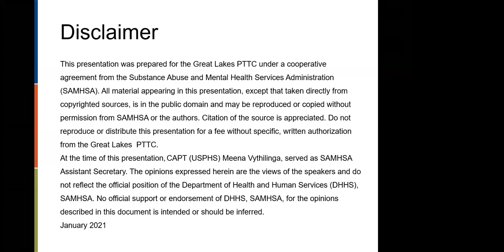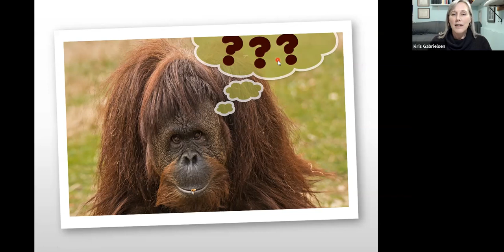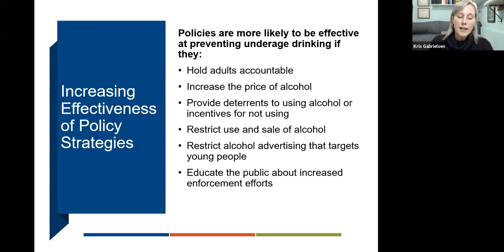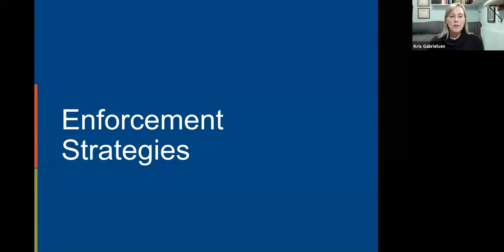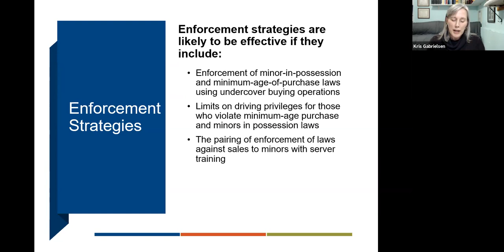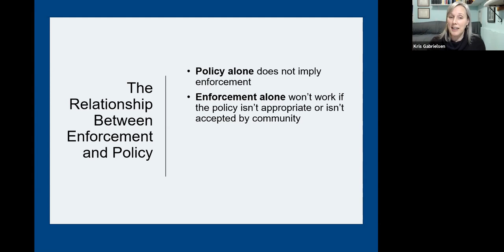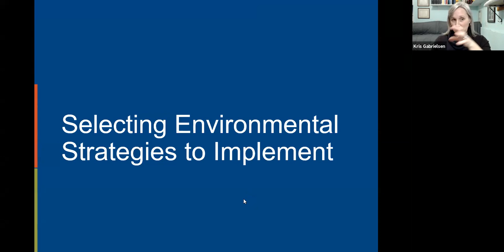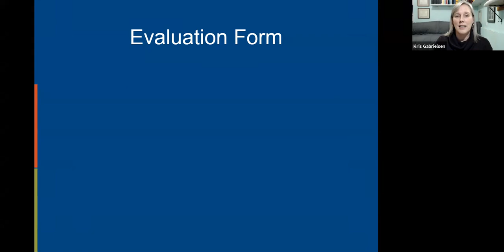Introduction to Environmental Strategies: Part 2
Presented By: Kris Gabrielsen
Interviewee:  Shelia Nesbitt
Hosted By: Great Lakes PTTC